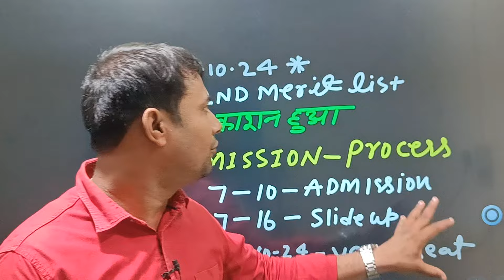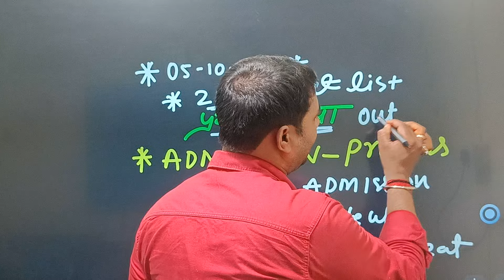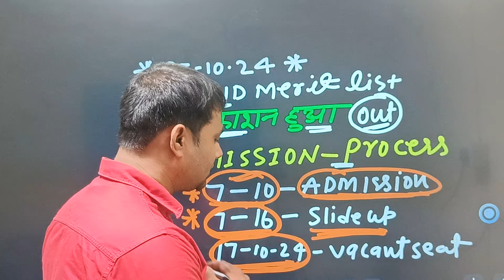🔥Admission Process समझें🔥 || 2nd Merit list out || 2nd list me Admission kaise le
bihar deled private college 2nd merit list out 2024
about bihar deled private college merit list

 🔥जारी हुआ 2nd Merit List || 2nd merit list out || Deled private college 2nd list out

Braking News🔥| प्राइवेट कॉलेज का मान्यता रद्द करें बिहार बोर्ड | Deled private college slid up 2024

bihar deled private college merit list kab aayega?😠|deled private college merit list out 2024 🔥

bihar deled private college merit list kab aayega? |deled private college cut off 2024 | deled merit
bihar deled private college fees
bihar deled private college fees 2024
bihar deled private college cut off 2023
bihar deled private college list 2024
bihar deled private college
bihar deled private college ka merit list kab aayega
bihar deled private college admission

bihar deled

bihar deled private college 1st merit list 2024
bihar deled 2nd merit list out 2024
bihar board deled merit list 2024
deled merit list 2024
deled 2nd merit list 2024
bihar dled result 2024
bihar dled result 2024 link
bihar dled result 2024 cut off
bihar deled result 2024 kab aayega
bihar deled entrance cut off
deled entrance exam 2024
bihar deled new cut off
dled result 2024
bihar d.el.ed gk question
bihar deled gk gs

bihar deled ka entrance exam ka cut off 2024
bihar deled entrance exam form 2023
bihar deled entrance preparation 2024